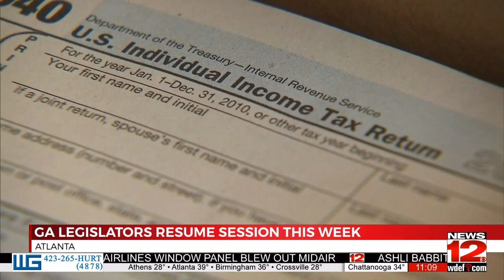GA legislation returns to session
Rep. Mike Cameron addresses some topics the Georgia government will be focusing on this year. Gov. Kemp has a new bill aiming at reducing state taxes. Cameron also highlights an ongoing drug issue that has caused deaths in Georgia.